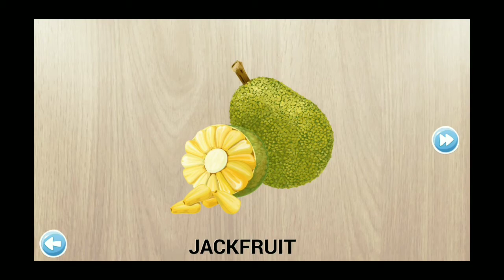🧩 Jackfruit Puzzle 🧩 with Spoken Food Name - 384 Puzzles for Kids Walkthrough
🧩 Jackfruit Puzzle 🧩 for kids. See and hear the Food name after completing the puzzle! Walkthrough in the game "384 Puzzles for Kids".